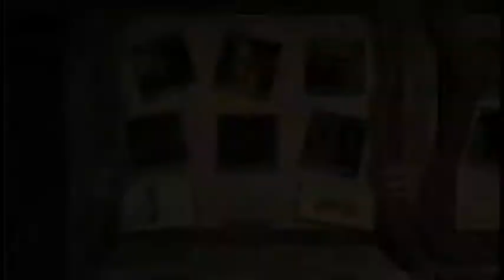Lego Harry Potter Years 1-4 Wii 100% Level 2: Out of the Dungeons [ALL MINIKITS]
Part 2 of my 100% walkthrough of Lego Harry Potter: Years 1-4 on the Nintendo Wii.

Lego Harry Potter: Years 1-4 is a casual adventure game where the goal is to accomplish certain objectives in different levels while collecting "studs" to gain a score. In this series, I will show how to get all of the collectibles in each level of this game including all Minikits (House Crests), Character Tokens, Students in Peril, and Red Bricks.